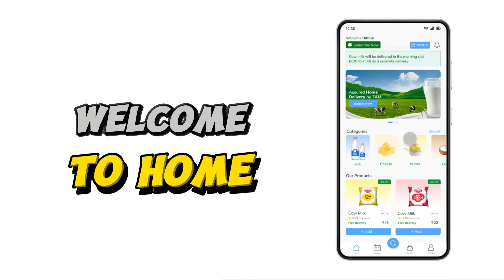MILK DELIVERY APP | TAMIL AD | CUSTOM APP DEVELOPMENT | ADHOC SOFTWARES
🥛 Adhoc Softwares Presents: Revolutionize Your Dairy Business with Our Innovative Milk Delivery App! 📲

Are you a dairy business owner looking to streamline your operations and boost your profits? Look no further! Our cutting-edge milk delivery app is here to transform the way you do business.

🌟 Key Features 🌟

✅ Reduce Costs: Say goodbye to inefficiencies and unnecessary expenses. Our app simplifies your daily operations, helping you cut down on overhead costs.

✅ Increase Profit: By optimizing your delivery process and expanding your product offerings, you'll see your profits soar like never before.

✅ Beyond Dairy: Our app isn't just for milk! You can also sell a wide range of agricultural products, from farm-fresh eggs to healthy spinach, coconut oil, homemade delicacies, and much more. The possibilities are endless!

Join us in this video to discover how our milk delivery app can take your business to the next level. Don't miss out on this opportunity to revolutionize your business and stay ahead of the competition.

Ready to take the first step toward a more profitable and efficient dairy business? 💰🚚

Let's transform your dairy business and boost your profits together.
Adhoc Softwares - Your Partner in Innovation! 🚀